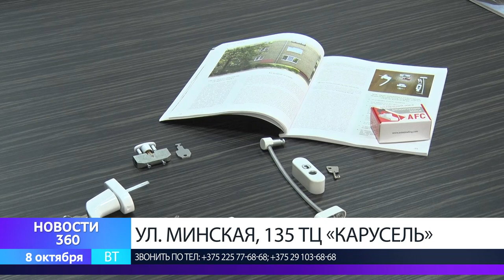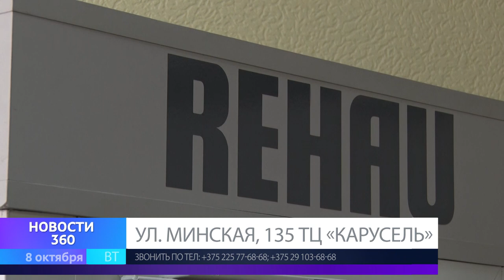Мама малыша, который упал с 5-го этажа рассказала как все было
Известно, что малыш по имени Илья самостоятельно взобрался на окно. Открыл его и уже через несколько мгновений у этого происшествия появились очевидцы.